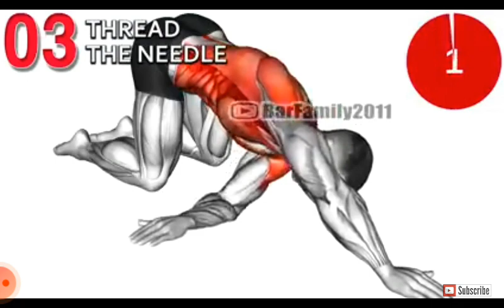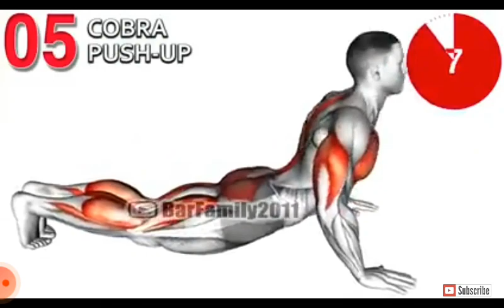Do 💪These 6 Exercises Every Morning